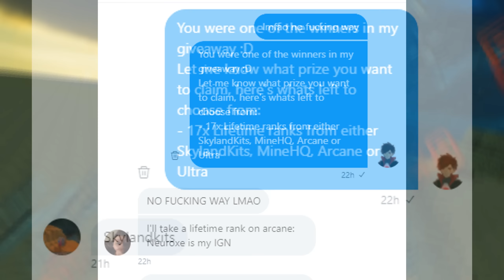Combo Montage (Giveaway Winners)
IP: Ultra.rip (Practice)

Pack: Stimp Private by Tory (For now ^_^)